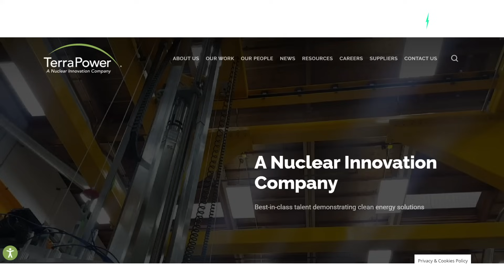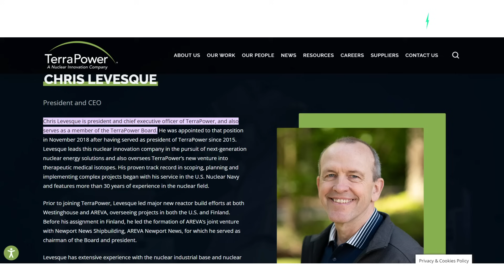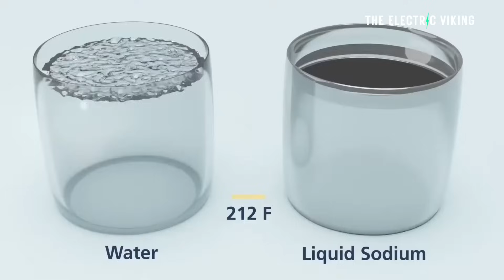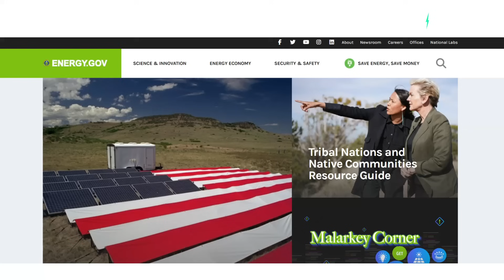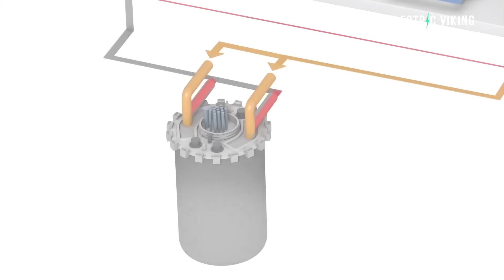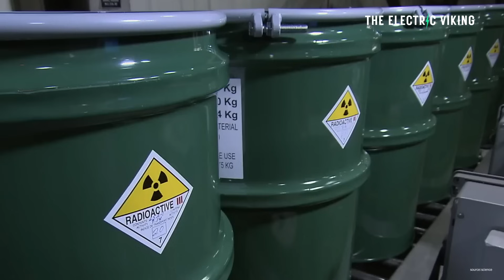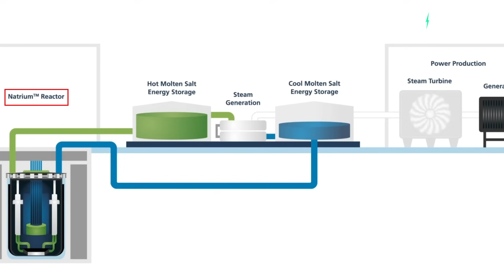Bill Gates' plans to build Modular Nuclear Power Plant in US without permits